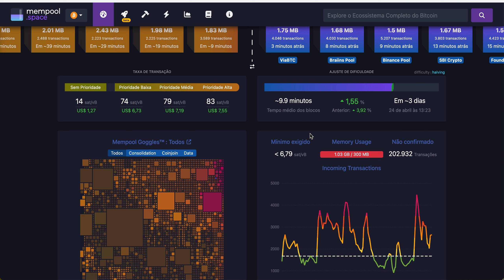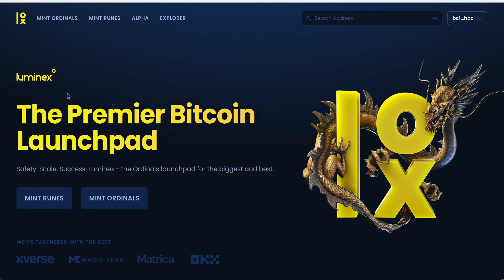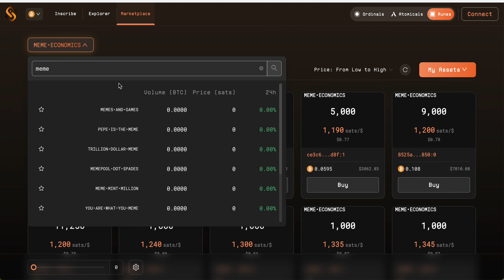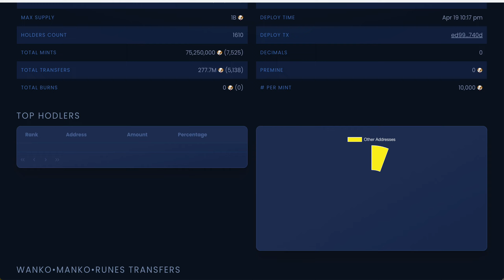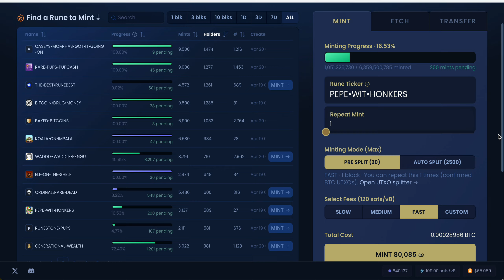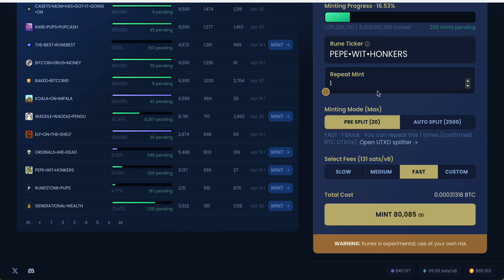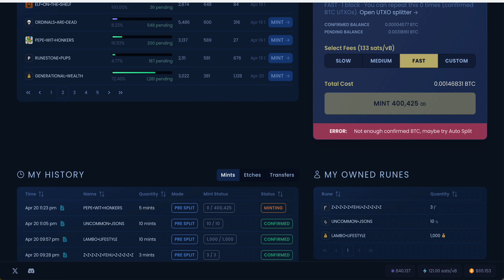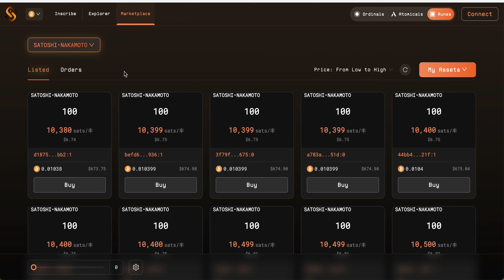Runes To The Moon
Runes Mint

RUNES RUNES RUNES